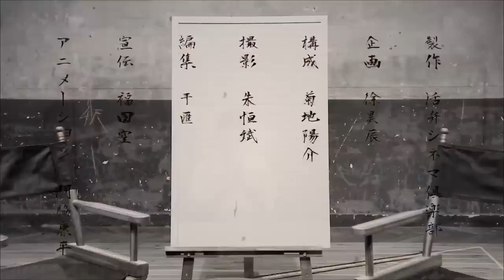2022年上半期の映画業界を語る!!『トップガン マーヴェリック』大ヒット、配信プラットフォームの課題... 活弁シネマ倶楽部#239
☆ テーマ
イントロダクション
上半期の映画業界・印象
上半期大ヒット作品『トップガン マーヴェリック』
劇場と配信
　ワーナー・DC対ディズニー・マーベル
スターの加齢問題
　ブラット・ピット『ブレット・トレイン』
　ワーナー・ブラザーズ・ディスカバリー
　Netflix
劇場での体験と配信作品のPR
「余命系」映画の劇場ヒットと今年の日本映画
映画業界の「闇」と行き過ぎた「正義」
メジャー日本映画の変化と可能性
60代に突入するスター
日本映画の変化と可能性
　映画業界の後継者問題
2022年上半期の一本
　『PLAN75』
　『マイスモールランド』と社会問題
　『夜を走る』とアートハウス系映画の可能性

☆ 出演者紹介
よしひろまさみち（映画ライター）
197×年東京都新宿区生まれ＆育ち＆しぶとく在住。音楽誌、女性誌、情報誌などの編集部を経てフリーに。『ELLE ONLINE』で執筆のほか、『sweet』『otona MUSE』で編集・執筆、『an・an』『SPA！』『GLOW』『SPRiNG』『oz magazine』など雑誌で連載。日テレ系『スッキリ!!』でオススメ映画紹介のほか、テレビ、ラジオなどにも出演。映画を中心に、音楽、美容、食など幅広いジャンルで取材＆執筆中。好きなものはセレブゴシップとうまいもの、かわいい男と笑いと涙。

徐昊辰（映画ジャーナリスト）
1988年中国・上海生まれ、2007年来日、立命館大学卒業。
2008年から中国の映画専門誌「看電影」「電影世界」、ポータルサイトSINA、SOHUなどで、日本映画の批評と産業分析を続々発表。
2011年以降毎年、東京国際映画祭などで是枝裕和、黒沢清、役所広司、川村元気などの日本の映画人を取材し、2016年には、北京電影学院に論文「ゼロ年代の日本映画～平穏な変革」を発表。中国最大のSNS、微博（ウェイボー）のフォロワー数は250万人以上。毎日、日本映画の情報や分析を発信中。
日本映画プロフェッショナル大賞選考委員
微博公認・映画ライター、年間大賞選考委員
WEB番組「活弁シネマ倶楽部」の企画・プロデューサー

森直人（映画評論家）
映画評論家、ライター。1971年和歌山生まれ。著書に『シネマ・ガレージ～廃墟のなかの子供たち～』（フィルムアート社）、編著に『21世紀／シネマX』『シネ・アーティスト伝説』『日本発　映画ゼロ世代』（フィルムアート社）『ゼロ年代＋の映画』（河出書房新社）ほか。「週刊文春」「朝日新聞」「キネマ旬報」「TV Bros.」「メンズノンノ」「シネマトゥデイ」「Numero TOKYO (Web)」「映画秘宝」などでも定期的に執筆中。